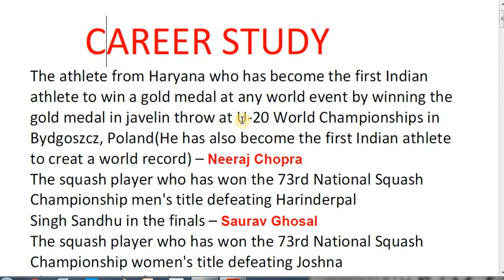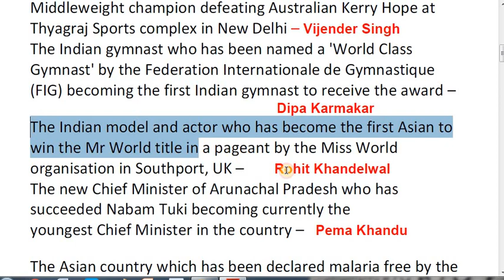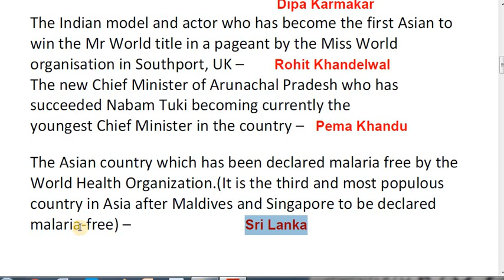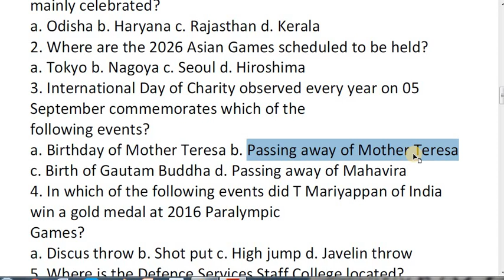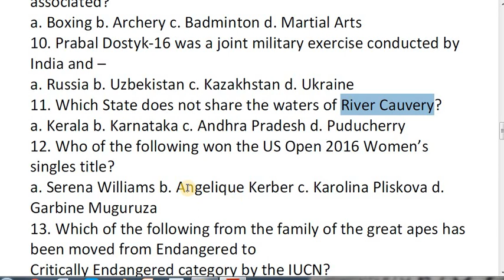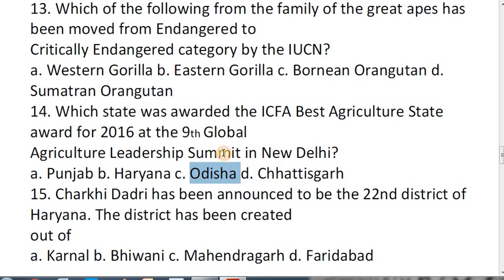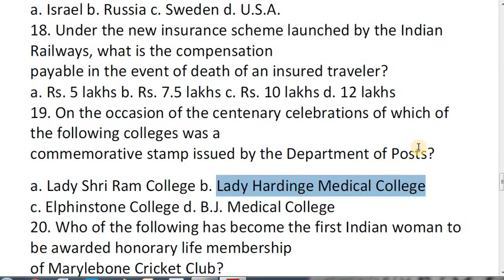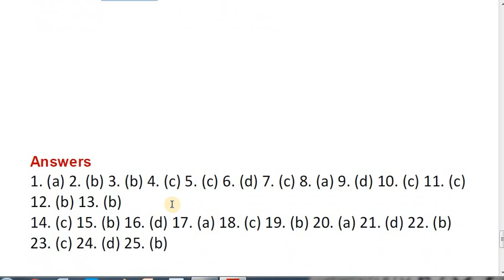ONLINE COACHIONG# 2016 CURRENT AFFAIRS LAST VIDEO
Here is the last video on current affairs of 2016.
here is pdf.